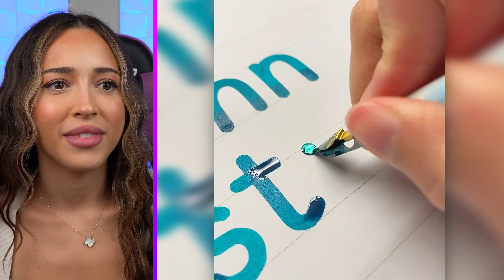Try NOT To Say SATISFYING *IMPOSSIBLE*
Try NOT To Say Satisfying

Waterslides You Won’t Believe Exist!

Today Affaf reacts to the worlds most Satisfying Videos!